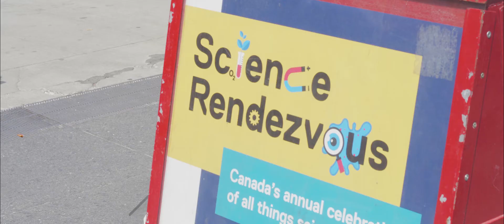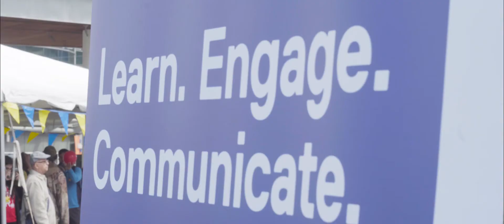Science Rendezvous at Ryerson 2017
Science Rendezvous is Canada’s annual celebration of science. This free festival, targeted to all age groups, makes science accessible to thousands of people with a day of engaging, informative and interactive events. Science enthusiasts across the country take their passions to the people to encourage a public understanding of the great impact science and technology have on our lives and our changing world.

Launched in the GTA in 2008, Science Rendezvous has grown to more than 20 major Canadian cities from Vancouver to St John’s. The festival happens every year on the Saturday before Mother’s Day (May 13, 2017). Science Rendezvous continues to develop collaborative partnerships with educational institutions, science-based associations, outreach programs and businesses to promote science awareness, science culture and science literacy.

Ryerson’s Science Rendezvous event takes place in Yonge-Dundas Square, on the south-east corner of Yonge and Dundas in downtown Toronto, one of Canada’s liveliest public areas.  Our event offers hands-on activities, demonstrations and stage shows in robotics, water science, energy, engineering, architectural science, and many other scientific areas.  We have activities for young children, teens and adults.

Video by Sampreeth Rao